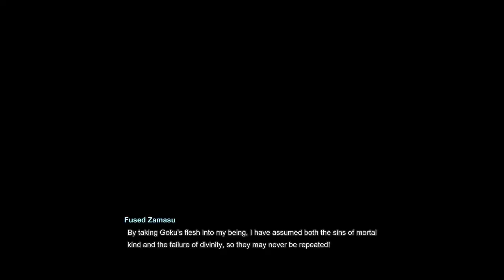Lets Play FullGame:Dragon Ball Sparking Zero Play Through Goku Black Story End Goku Black Saga Pt 14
Future Trunks returns to the past to warn of a new threat, Goku Black. Goku Black is revealed to be Zamasu in Goku's body, causing chaos in the timeline. No commentary